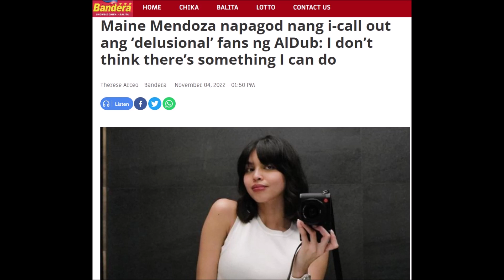MAINE MENDOZA NAGSALITA HINGIL SA PAGIGING MAG ASAWA NILA NI ALDEN AT PAGKAKAROON NG ANAK ALAMIN